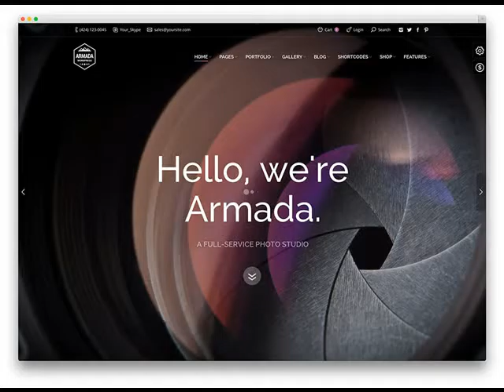A Low Cost Website Little Rock AR We offer Affordable Web Design .mp4